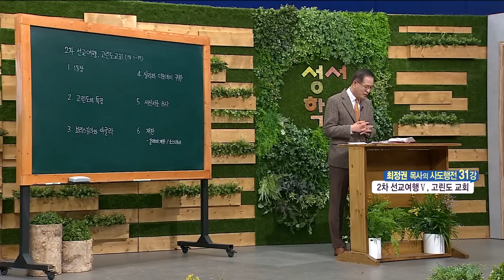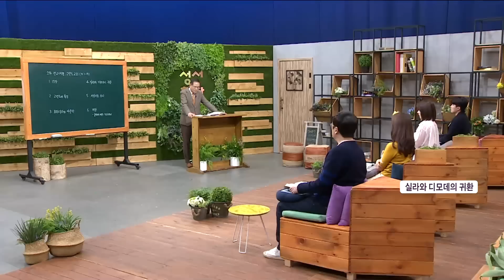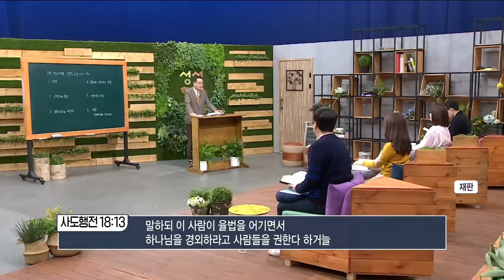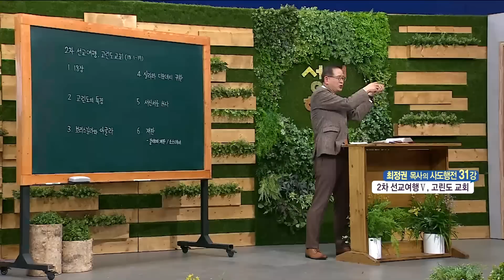최정권 목사 사도행전 31강 "2차 선교여행 V, 고린도 교회"